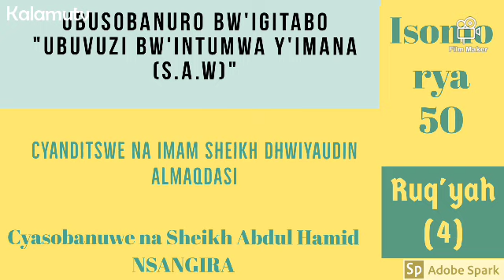Isomo 50 (RUQ'YAH 4); ubuvuzi bw'intumwa y'Imana (SAW) by Sheikh Abdul Hamid NSANGIRA